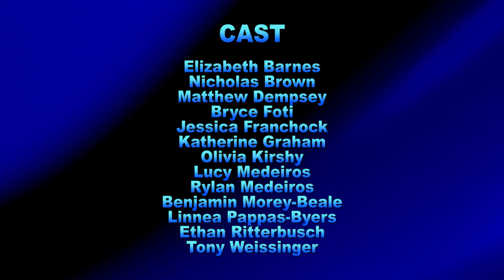ONE ACT PLAY FESTIVAL: Coup d'État: An Instructional Guide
May 17, 2018 at the HHS Auditorium

Coup d’État:
An Instructional Guide

Written and Directed by Zach Ritterbusch
A helpful instructional guide to help you overthrow your
very own government.

Elizabeth Barnes
Nicholas Brown
Matthew Dempsey
Bryce Foti
Jessica Franchock
Katherine Graham
Olivia Kirshy
Lucy Medeiros
Rylan Medeiros
Benjamin Morey-Beale
Linnea Pappas-Byers
Ethan Ritterbusch
Tony Weissinger